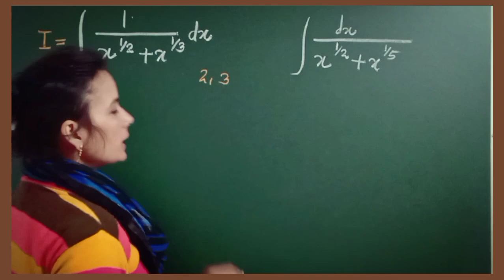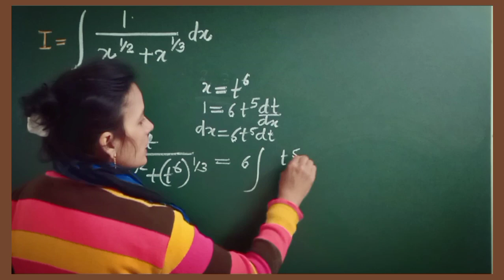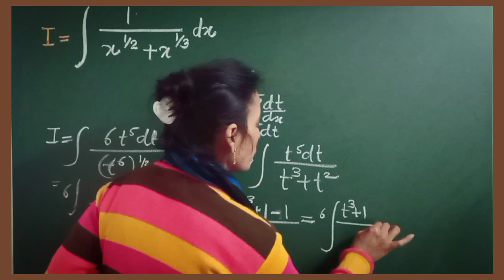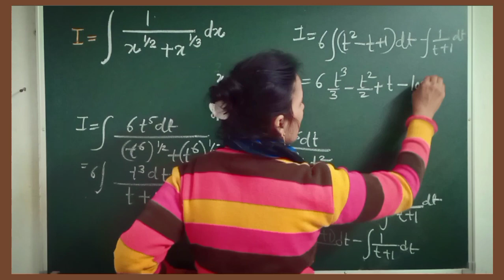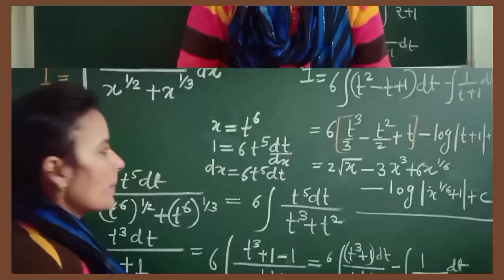Integration | Important Question of Integration Class 12